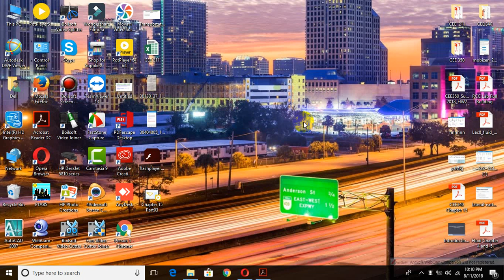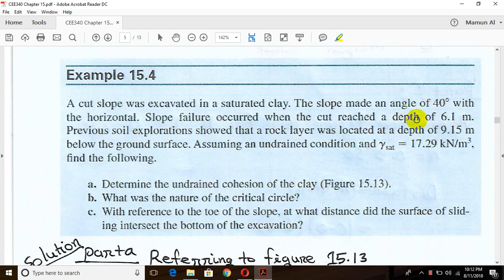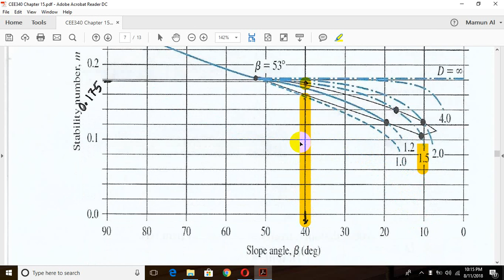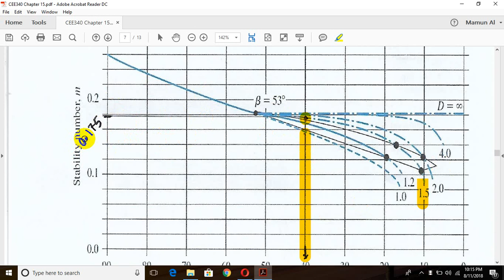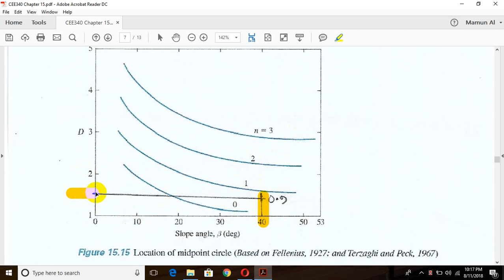Slope Stability Chapter 15(Geotechnical Engineering)Tutorial Part:04 civil engineering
In This Video we introduce the concept  of slope stability as well as the different types of slope.
 civil engineering
 geology